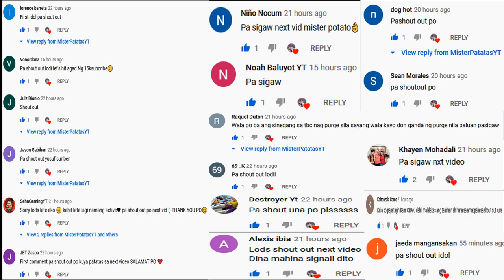HOSTAGE TAKING CARCHASE WITH SINEGANG! l BILLIONAIRE CITY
Related Channels:
VonOrdonaYT
MaisanFromYT
Hmmirwin
LaminZu
Zarckaroo Gaming
GOOON Gaming
GARD
VonFlores YT
Kimchi YT
YukiSwan
Laybii
Taemon YT
RyBlaze YT
Adrianeowmen
Pech GAMING
Roy Gaming PH
Khrid